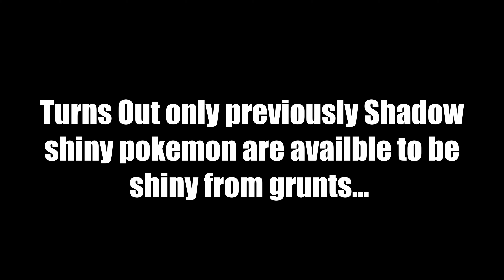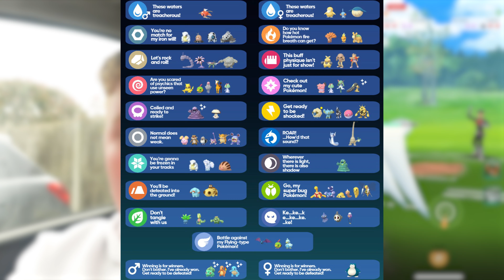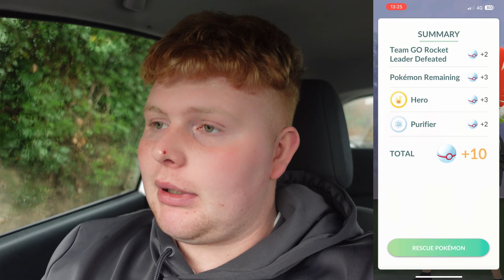NEW Shadow Shiny Pokémon! Rocket Takeover event in Pokémon go! SHADOW REGICE Secured!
In todays video we will be taking part in the new rocket takeover event and hunting for the new shadow shiny Pokémon Shadow Larvitar, shadow Murkrow and shadow teddiursa! We also catch Shadow Regice from the rocket leader Giovanni!

Massive Thank you to all my members!
RETRO POKEMON
Chloe Andrews
Poke AC
JHOOD916
Abbey Smith
Zander9129
naserddine djamate
Edward sholem
GlitchTek
Michael Ddx
Hastey123
Ra and Derp weird
Gamer boy
abstract
hshshss Hshsjs
R000
Primal Valor
Hqh Shehwhhwh
-Derp Stars-
Alex Matvejev
Jack
flip 4 life
motiion
MANDALEXY
Twiko
TotalBlu
SiLLySniiPezZ